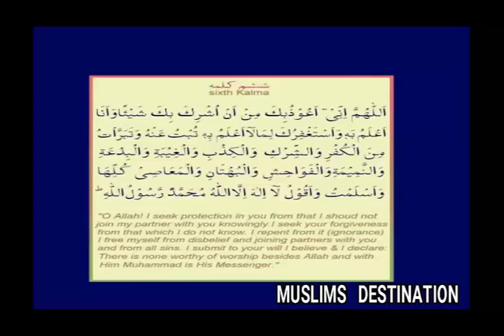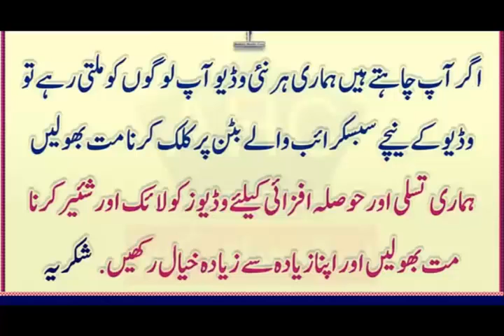6 Kalima in arabic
watch !

Ali Banat complete story